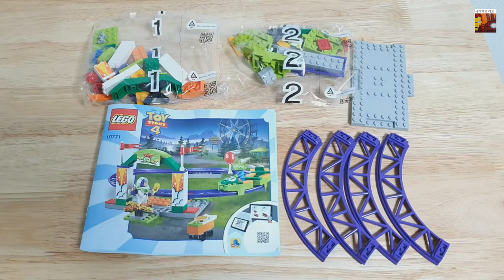레고 토이스토리4 롤러코스터 10771 Lego Toy Story 4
레고 토이스토리4
롤러코스터 제품입니다
제품번호 10771
딱히 조립의 재미는 없고
미니피규어 2개 때문에 구매했습니다